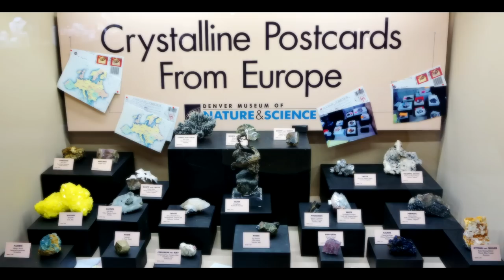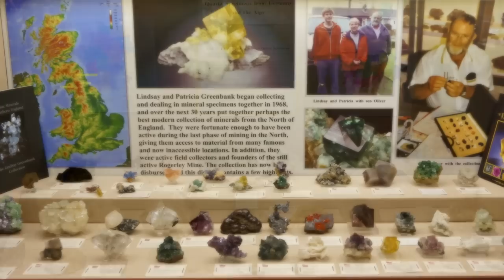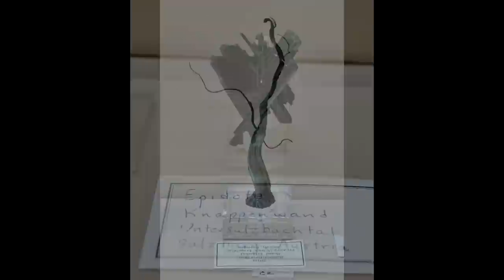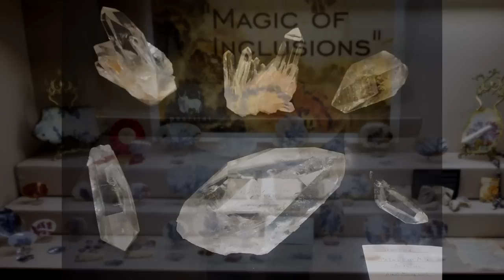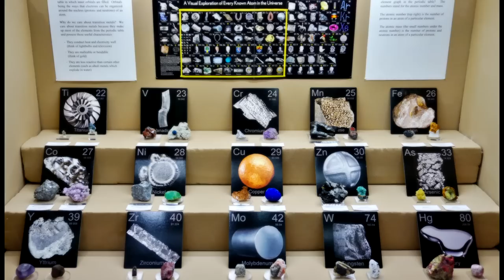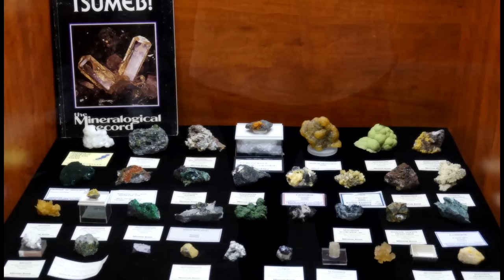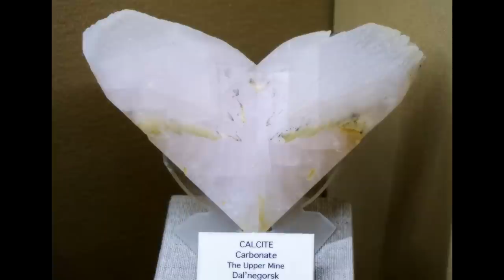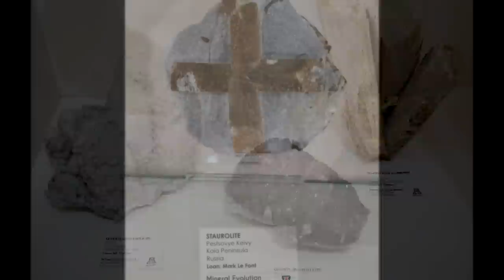Video of the 2015 Tucson Gem & Mineral Show®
The Minerals.net Video of the 2015 Tucson Gem & Mineral Show®, with footage of almost all the public exhibits at the show, including this year's theme - Minerals of Western Europe. Photography taken by Hershel Friedman, video edited by Mordy Gilden.